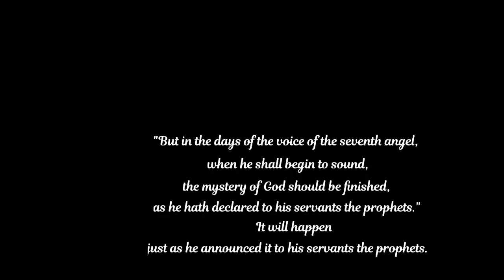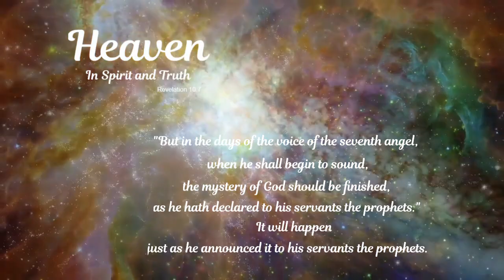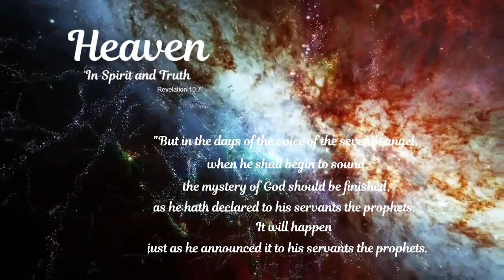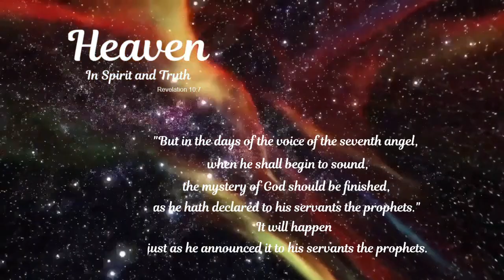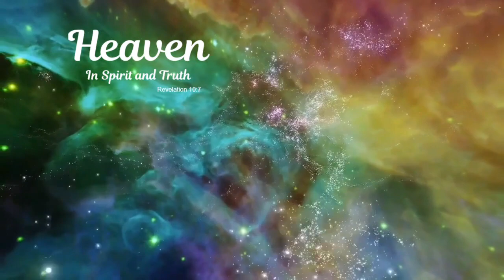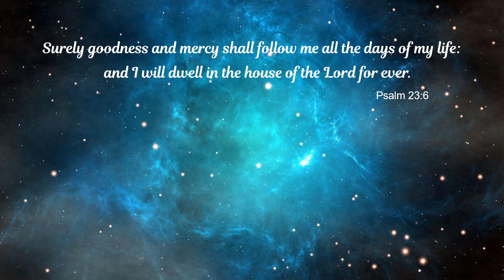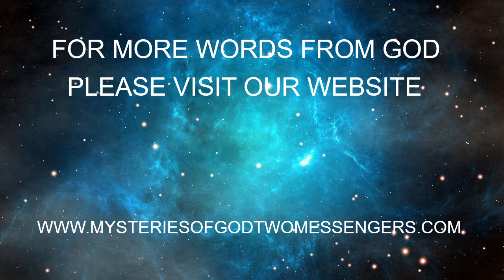HEAVENLY VISIONS - HEAVEN - VISIONS OF HEAVEN